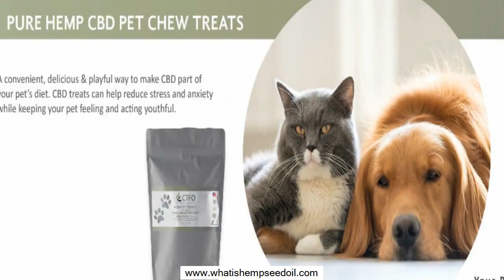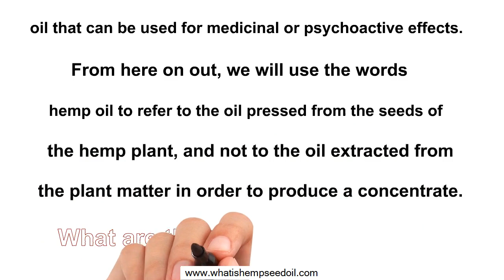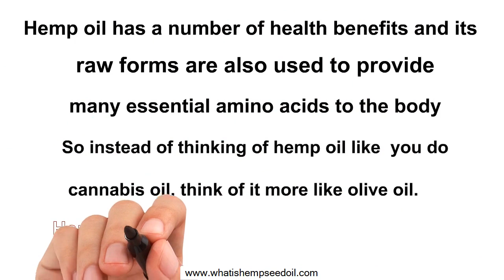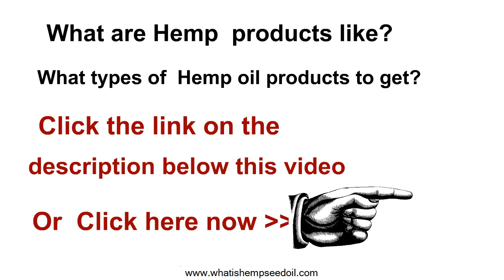Does The Massage Oil Get You High - Why Massage Oils With Thc In Them?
Does The Massage Oil Get You High in taking the medicine in this manner you are able to get a high dose of thc into the vessel without psychoactive affects ... In taking the medicine in this manner you are able to get a high dose of thc into the vessel without psychoactive affects ...